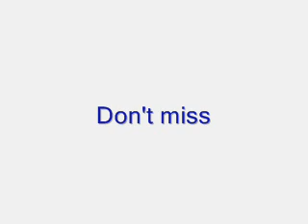2007 Crossroads Bible Church Easter Sermon part 1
Easter Sermon 2007 for Crossroads Bible Church by Pastor Bob Gunn. part 1 of 4